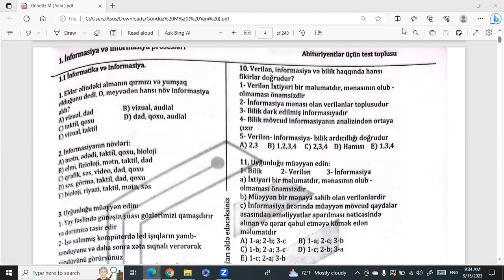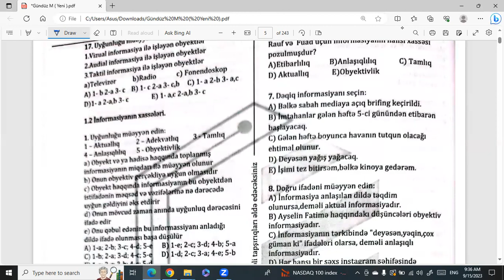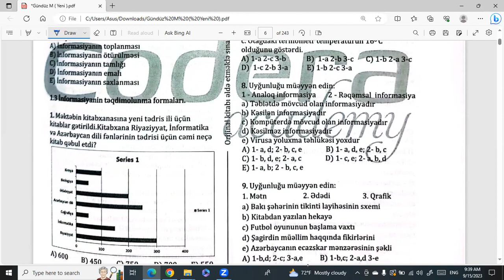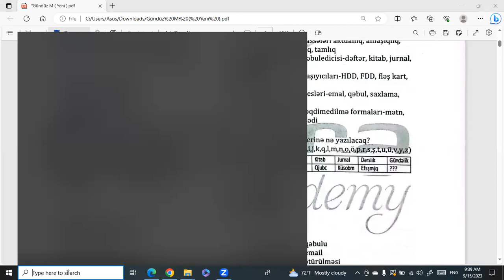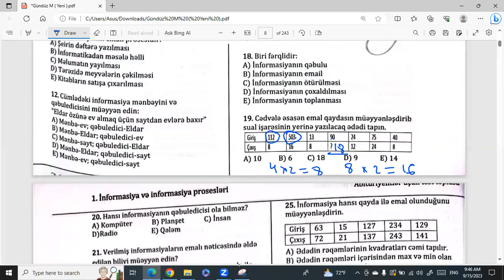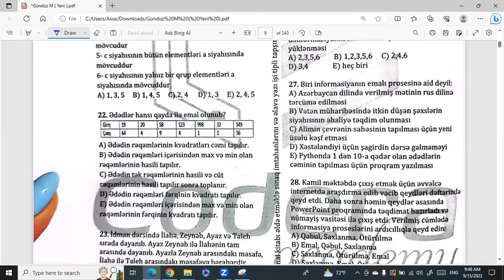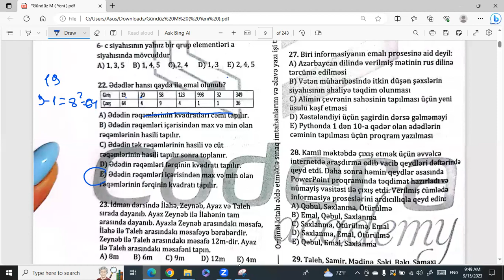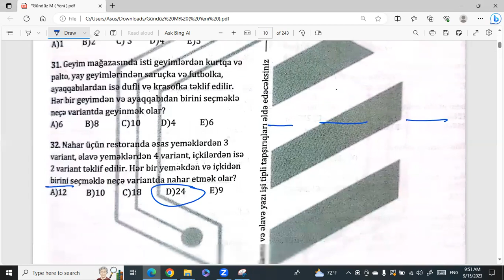1.1-1.4.İnformatika və informasiya